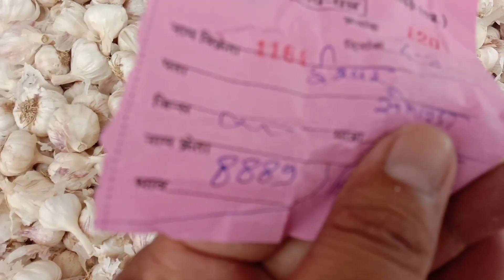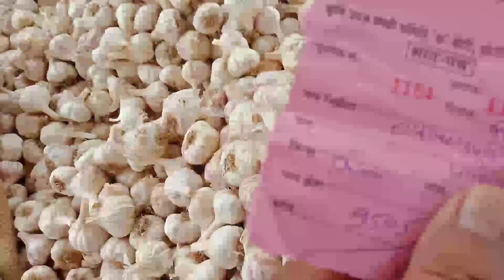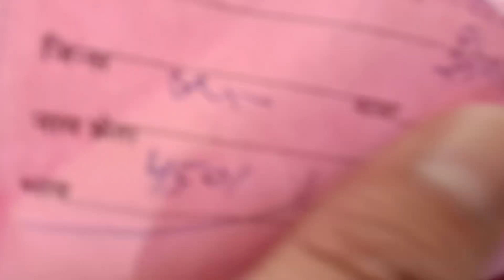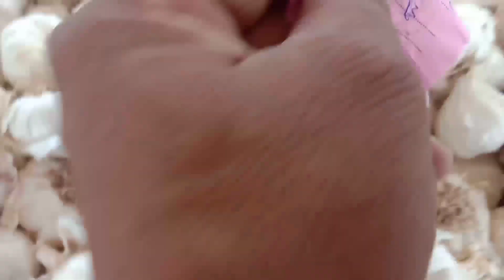लहसुन में तेजी क्वालिटी अनुसार भाव छोटी सादड़ी मंडी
Garlic price today chhotisadri mandi